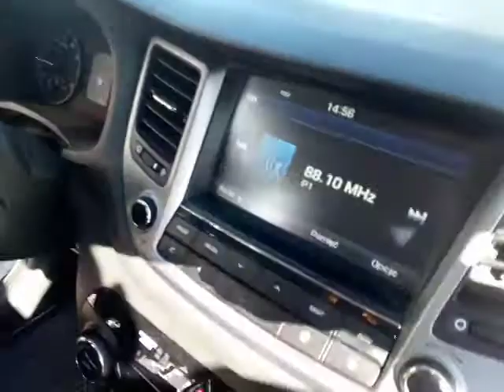Hyundai Tucson SK 647HT